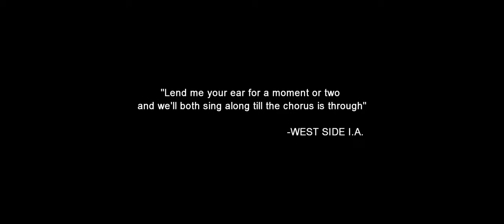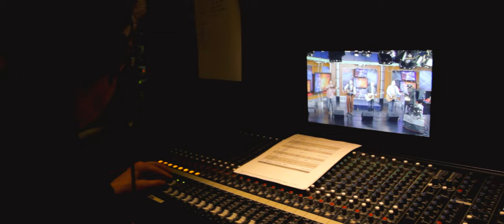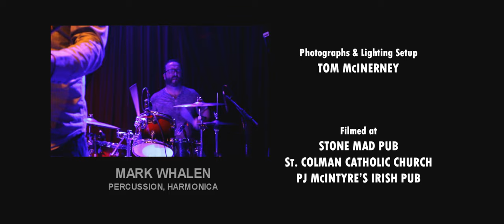Marys Lane - St. Patrick's Day (Documentary)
BIG THANKS to everyone who came out to experience Saint Patrick's Day like never before.